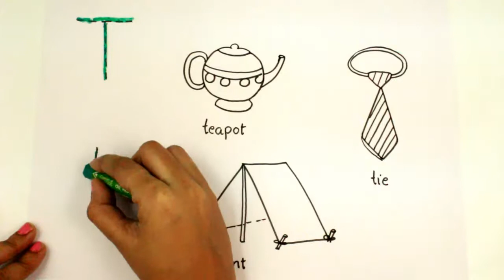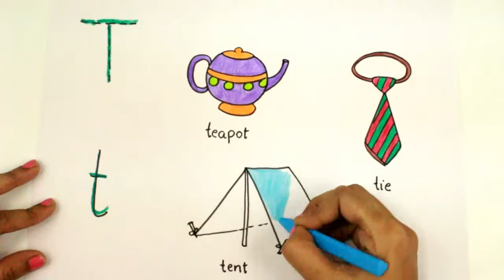colouring letter T | t, How to draw Alphabets - Baby Tube Fun, kids learning page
colouring letter T | t, How to draw Alphabets - Baby Tube Fun, kids learning page. Teach your kids how to color beautifully and fun way. A very good tool to teach kids drawing and colouring and make them get involved actively. Help kids paint, color  draw confidently

Our Popular Videos for Kids